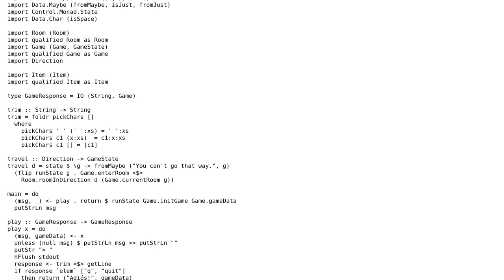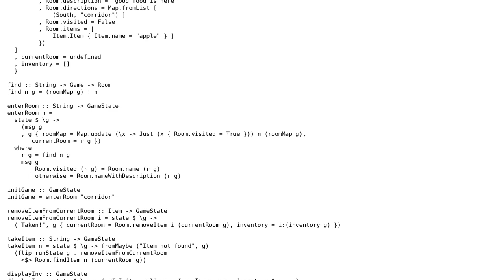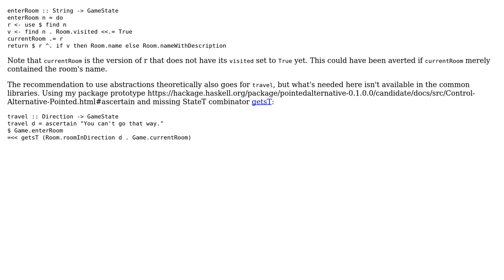Code Review: Haskell Text-Adventure Game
With thanks & praise to God, and with thanks to the many people who have made this project possible! You are responsible for your own actions.